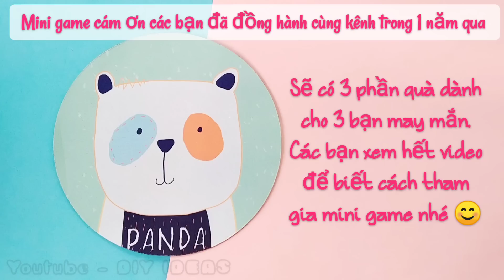MINI GAME THÁNG 5 - CHƠI MINI GAME NHẬN QUÀ 🎁 | DIY IDEAS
Hi các bạn, chúc các bạn buổi tối chủ nhật thư giãn.
Hôm nay DIY IDEAS làm mini game kỷ niệm 1 năm làm kênh Youtube, các bạn vào chơi cho vui nha.

HÌNH THỨC THAM GIA:
Bước 2: Đề xuất một ý tưởng các bạn mong muốn để mình làm các video tiếp theo nè.
Bước 3: Chọn 1 số bất kỳ từ 1-200.
LƯU Ý:
Mỗi bạn chỉ được chọn một số. Nếu số trúng thưởng có nhiều bạn chọn giống nhau mình sẽ chọn bạn bình luận sớm hơn. Vì vậy, nếu các bạn thấy số của mình bị trùng và muốn đổi số thì xóa bình luận và tạo một bình luận khác nhé, lưu ý không chỉnh sửa bình luận nha.

THỜI GIAN DIỄN RA MINI GAME TỪ NGÀY 22/5 ĐẾN HẾT NGÀY 3/6
Các bình luận ngoài thời gian trên sẽ tính là không hợp lệ. Các bạn chú ý nhé.

©Copyright by  @DIY IDEAS   | DO NOT REUP